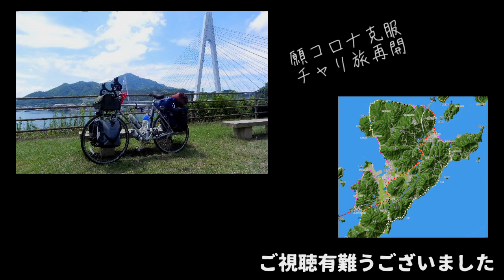【Seria】シェラカップリッド・140円でハンドル製作 7分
シェラカップリッドにハンドル（取っ手）を付ける素人DIY工作です。
ボルトやナットで作る際はバネワッシャーを使うと緩みませんが、セリアの仕入れ値？が110円であることを考えると加工費が割高になるのでお勧めしません。
リベット使用の場合は材料費が１つあたり140円ほどなので適切かなぁと思いました。

ハンドルを伸ばすことで、加熱調理中でも熱くなく、皮手袋やマルチツール（ペンチ）などを使わずに、蓋を開け閉めできるのがメリットです。

材料調達はカーマ（DCM系ホームセンター）なので、全国のDCM系列ホームセンターだと同じものがあると思われます。詳細は以下のDCM系各店舗でご確認ください。
◎DAIKI　◎Kahma　◎Homac　◎Sanwa　◎くろがねや　◎ケーヨーデイツー